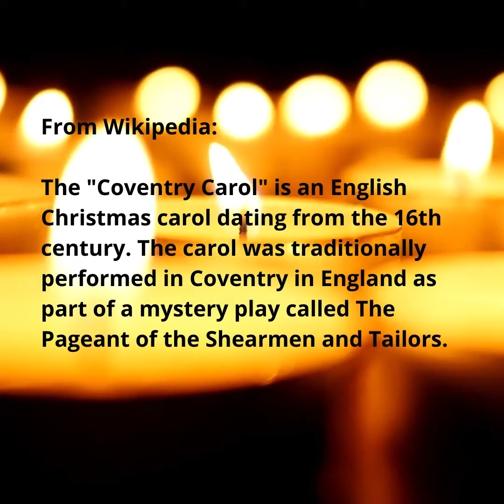Two Guys, No Ties - Coventry Carol (Lullay Lullay Thou Tiny Little Child)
We wanted to share another Christmas Carol with you. This is Coventry Carol, also know as "Lullay Lullay Thou Tiny Little Child."

The recording is from a concert we did in Scarborough Ontario, November 24, 2019.

This song is part of a Christmas pageant written in the 1500's and performed at Coventry England.  This carol refers to the Massacre of the Innocents, in which Herod ordered all male infants under the age of two in Bethlehem to be killed.  The song is actually a lullaby, sung by mothers of the doomed children.  It's quite a dark Christmas melody.  We just LOVE dark melodies.

We hope you enjoy. Stay safe, and Merry Christmas to you and your family.